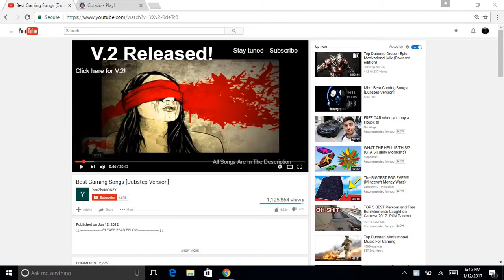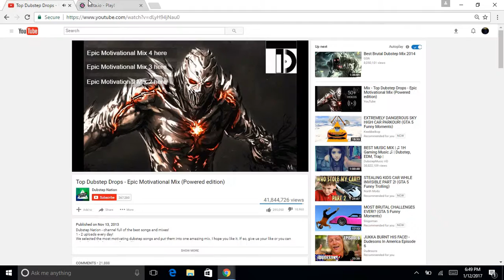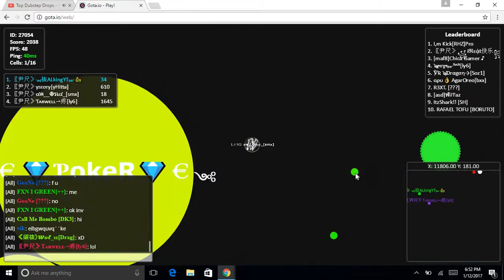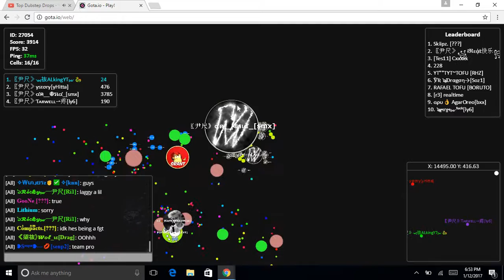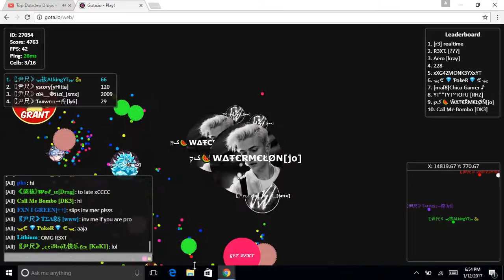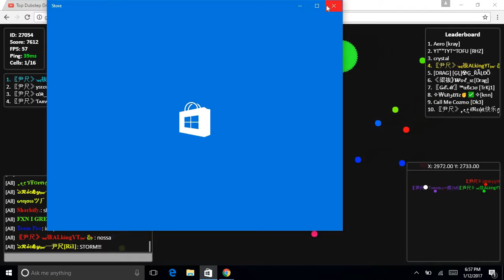clan game play